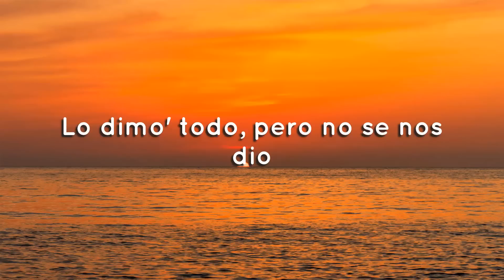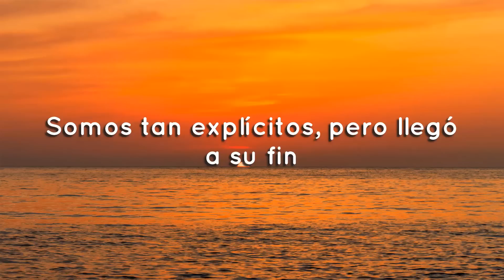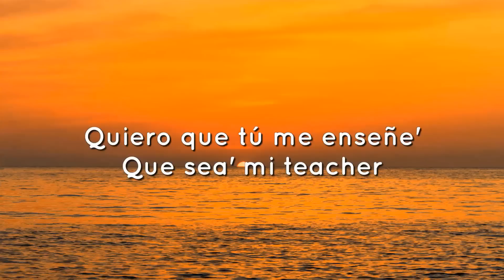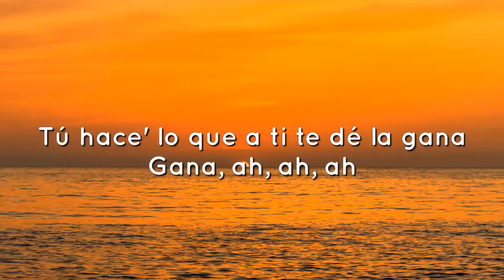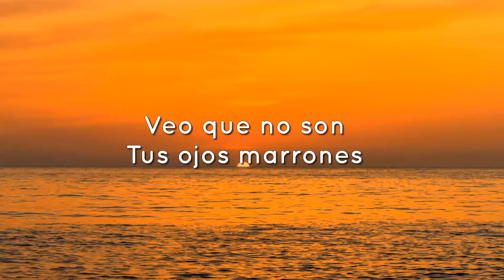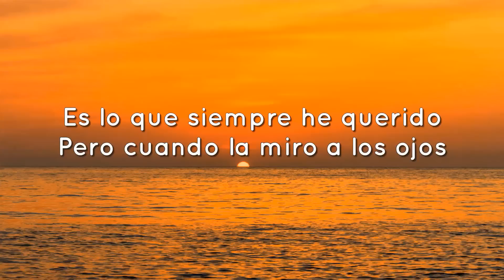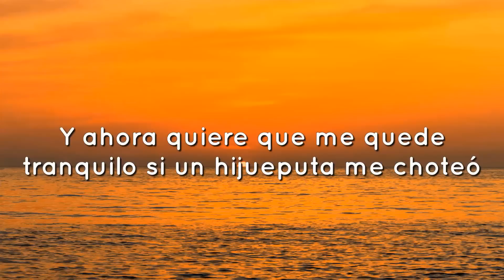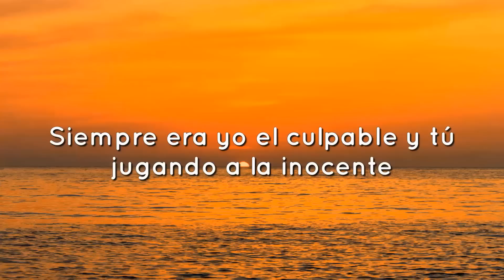♫AROL G, Romeo Santos - X SI VOLVEMOS (Letra/Lyrics)